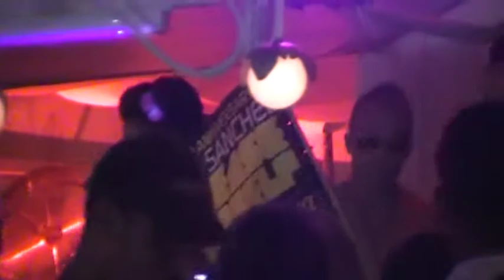roger sanchez at mambo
roger sanchez pre club party at mambo